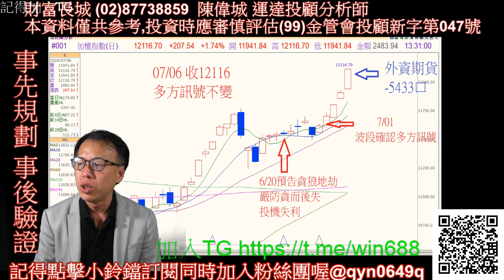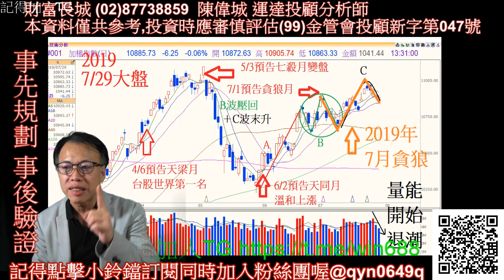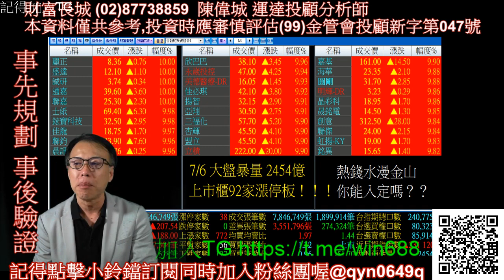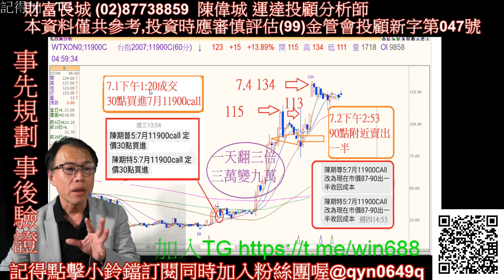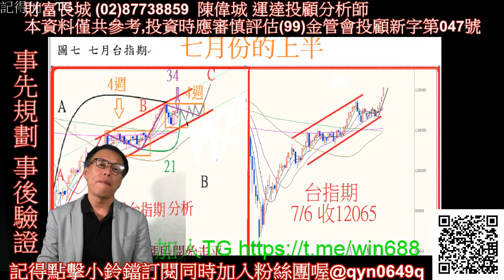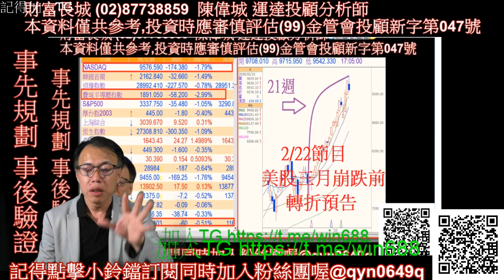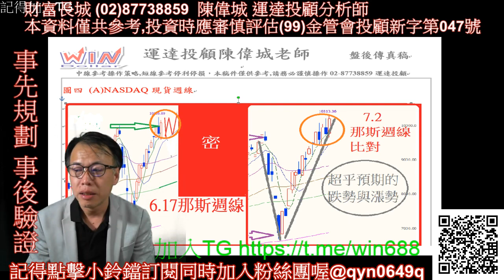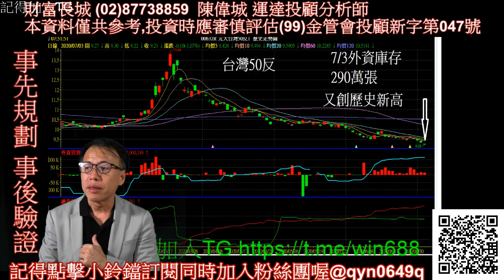20200706 波浪先生陳偉城 盤後x檔案